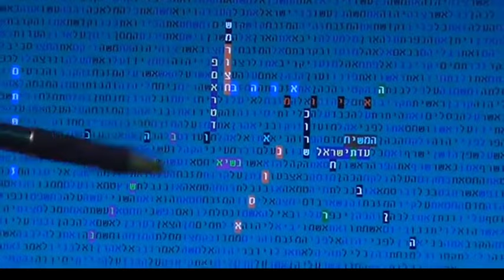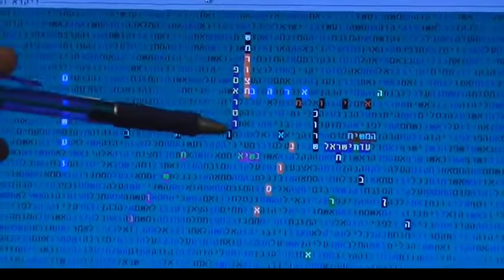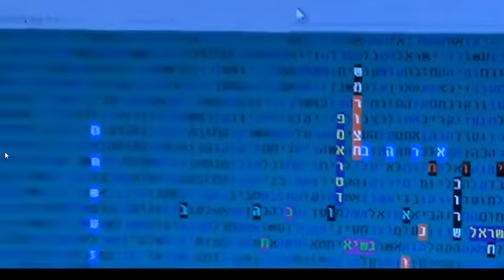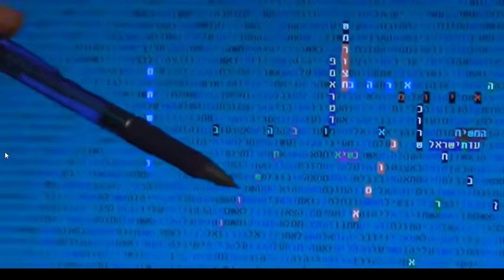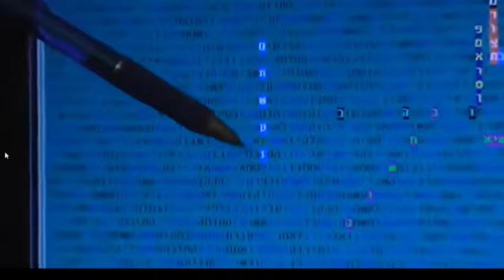Unbelievable Bible Code Table About Donald Trump Rips Rabbi Glazerson